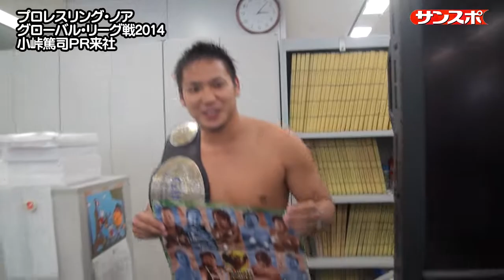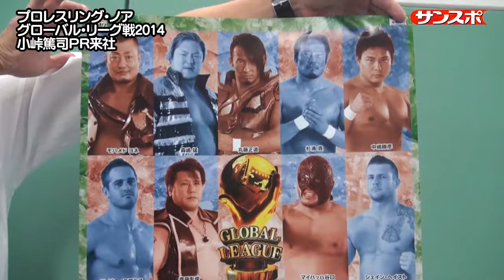小峠篤司サンスポにＰＲ来社！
2014年10月21日(火)にボディメーカーコロシアム(大阪府立体育会館)で行われるグローバル・リーグ戦２０１４のＰＲに小峠篤司がサンケイスポーツへ来社！！